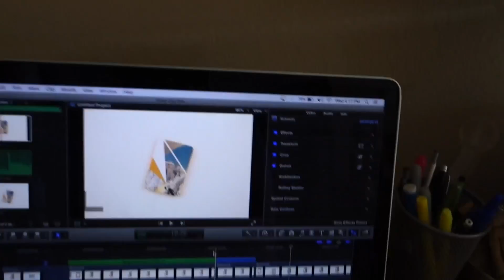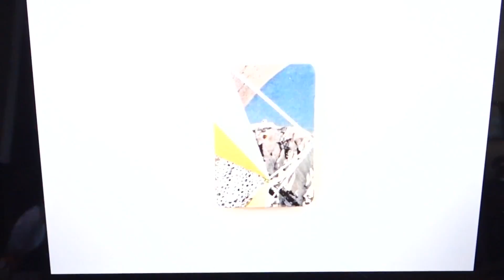Literally Taking The Back Seat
Vlog 78

Today was lit. Salad. Schmutz. Groceries.

Cheers!

snap: skooorb